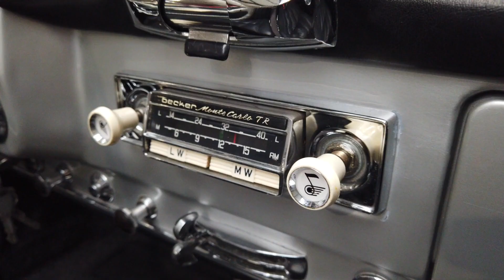Mercedes 190SL 1959 - SOLD